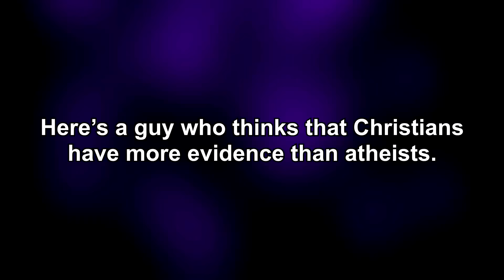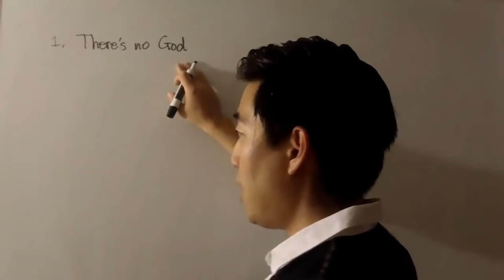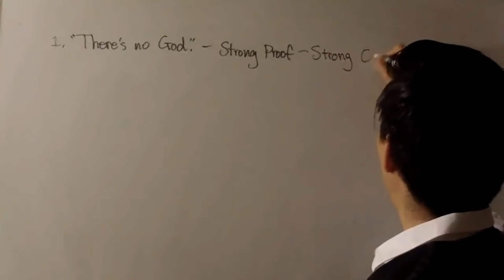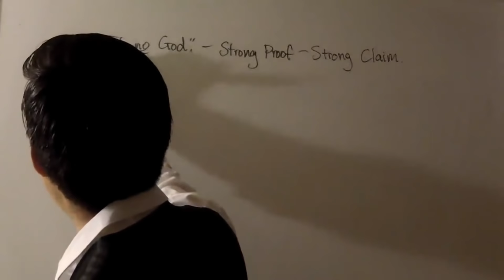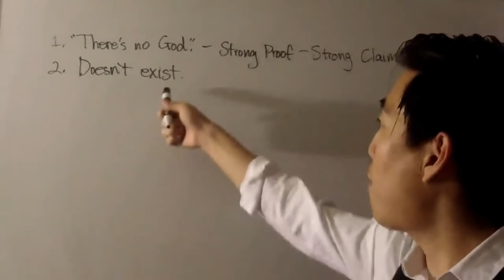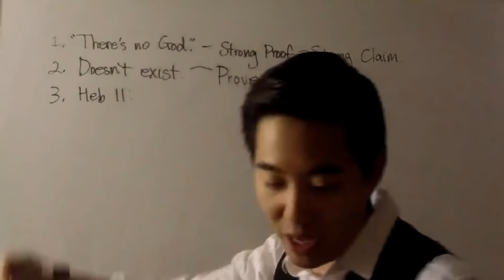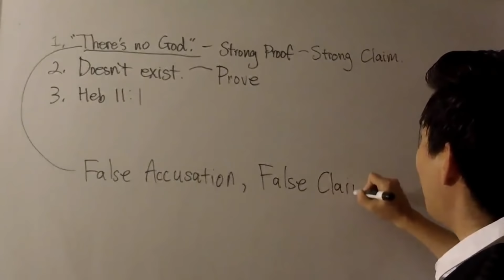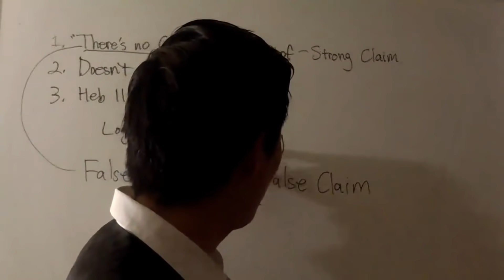Christians Have More Evidence than Atheists: Refuted